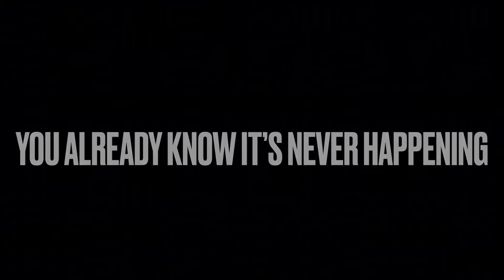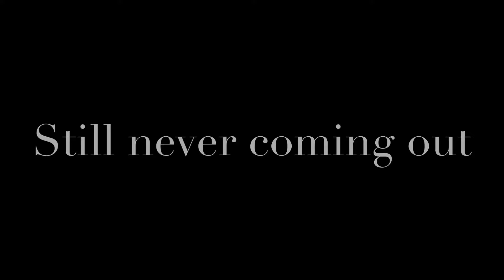Bender vs Zoidberg trailer 3 (Futurama + Godzilla vs Kong)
Tricked ya it’s a collection of trailers